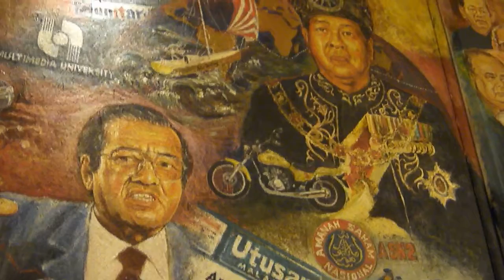Poster Propaganda UMNO "cold war" Against.....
When Canvas "Speak" Their Own Words
PWTC Malaysian History Art Gallery. talk about "Malay" unity
.manhood on the hood in the wood